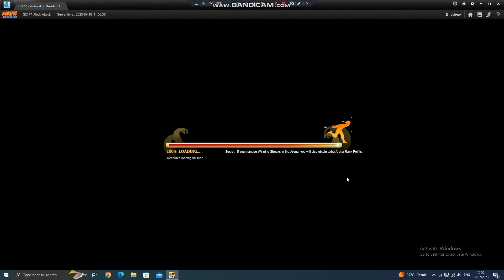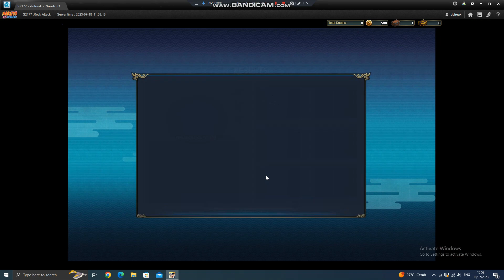Naruto x Tsunade Melawan Kabuto! Naruto Online Gameplay (2023)